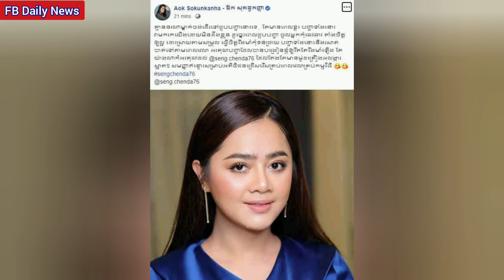ឱក សុគន្ធកញ្ញា លើកទឹកចិត្តខ្លួនឯង “អរគុណ​បញ្ហា​ ដែល​បាន​បង្រៀន​ឲ្យ​រឹតតែ​រឹងមាំ​ឡើង”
ឱក សុគន្ធកញ្ញា លើកទឹកចិត្តខ្លួនឯង “អរគុណ​បញ្ហា​ ដែល​បាន​បង្រៀន​ឲ្យ​រឹតតែ​រឹងមាំ​ឡើង”ឱកសុគន្ធកញ្ញា
Sound: Adobe Audition 2020
Images: Google.com, Facebook.com
Video Editing: Camtasia 9
Thumbnail(s) Editing: Photoshop CS6